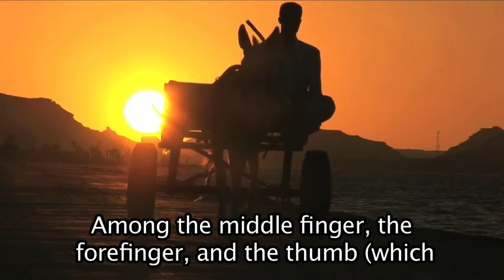Shali Ghali / Islam Kamal - Egypte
Arts visuels : documentaire
A documentary that begins with a bustling Egyptian city, a trip through the desert to the oasis of Siwa, where human traces are lost in space without borders and time.
It will come to the town of Shali, where life still flows according to ancient rhythms; for responsible tourists there will be the ritual of tea and the sand dunes, typical products and Egyptian hospitality.
The documentary footage is accompanied by poems and fragments of an ancient history, a source of pride for the inhabitants of the oasis of great charm and attraction for tourists.

Extrait des oeuvres présentées lors de
l'EUROMEDINCULTURE(s) ARTS FORUM de Tunis, 8-10 décembre 2011